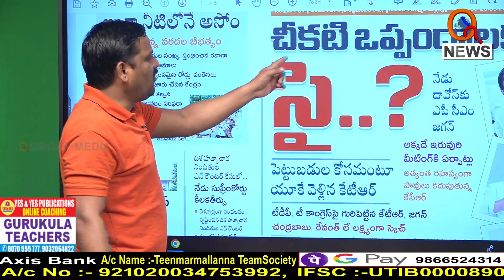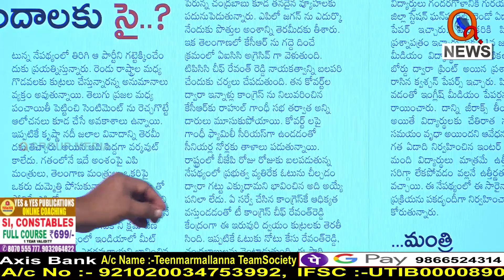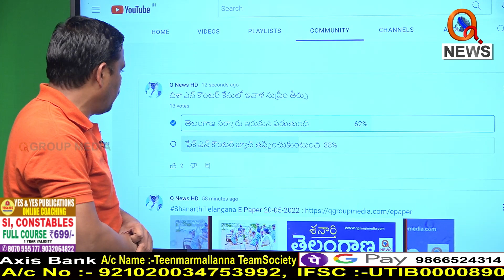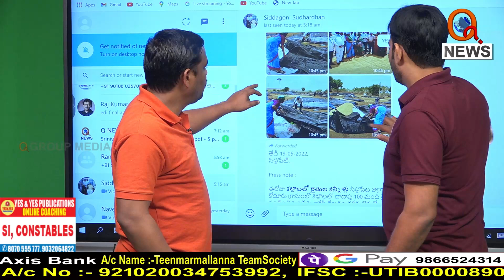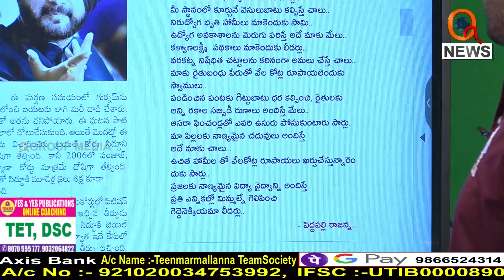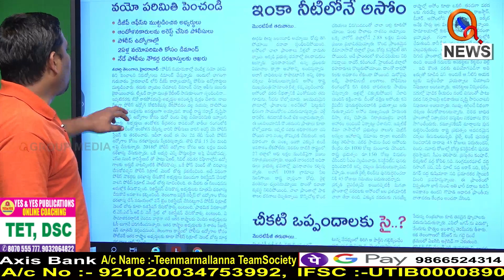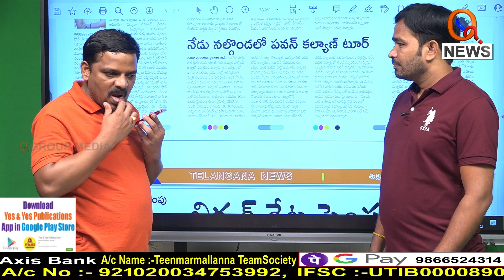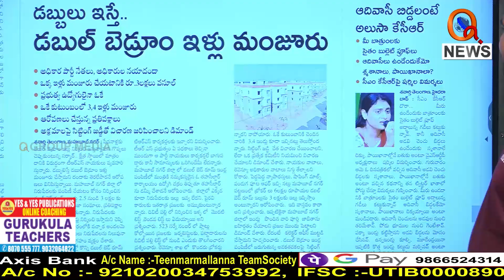చీకటి ఒప్పందాలకు సై...|| TeenmarMallanna || QNews || QNewsHD